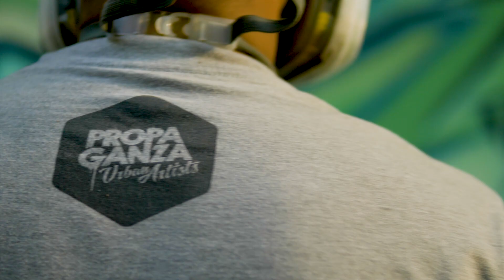Aftermovie Couleur Café 2018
Aftermovie festival Couleur Café 2018
Intervention collectif Propaganza
Artistes : Orkez, Adrien Roubens, Iota & Trevor

Encore merci à l'organisation!

Vidéo by Baraque Graffik